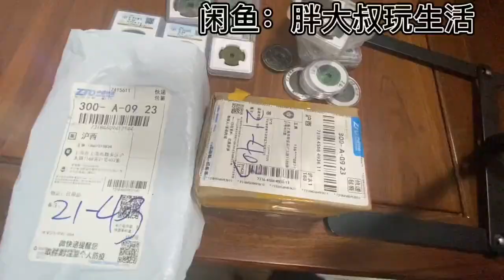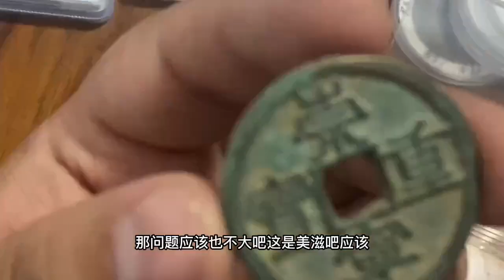沪漂聊一聊古钱币投资里面的“以小博大”怎么压宝！也许能赚钱！